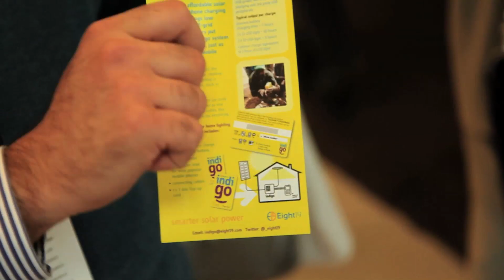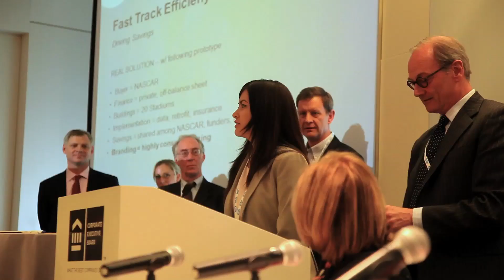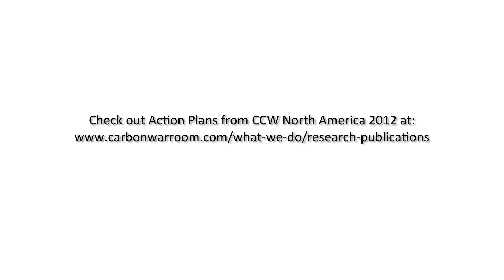Unlocking New Markets for Clean Technology: CCW North America 2012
The CCW Summit series aims to fast-track the amazing wealth creation opportunity found in reducing carbon in our industrial systems. The opportunity is one that we can use to create economic growth, generate entrepreneurial wealth, spur job creation, and make carbon reductions at the billion ton (gigaton) scale. This opportunity brings together entrepreneurs, business leaders, policy experts, researchers, and thought leaders to unlock market-driven solutions.